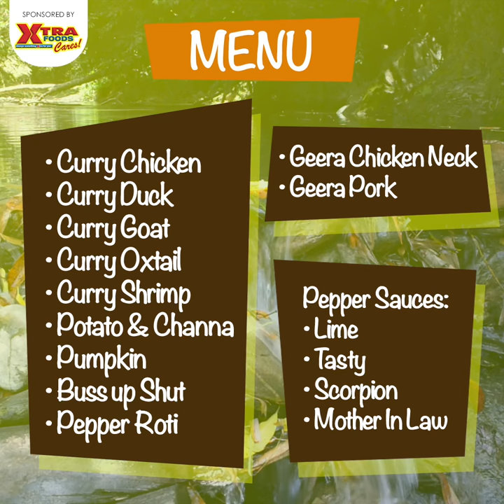Curry River Lime